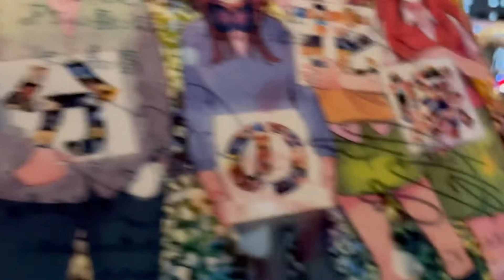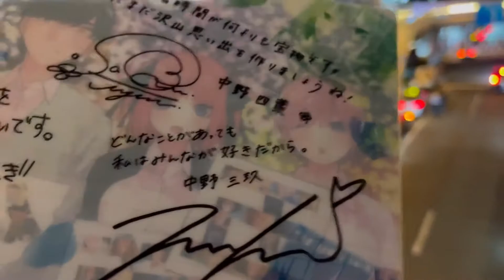五等分の花嫁7週目入場者特典が神すぎる件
8週目の特典情報はありませんでしたね。
投稿が遅かったので梅田の店にグッズがどれほど残っているかわかりませんが、事後通販が行われるそうなのでメルカリなどで購入する必要がなくなりました。

五等分の花嫁の映画を観た後に東京に向かいました。
そちらの動画も上げる予定なのでもしよろしければご覧ください。